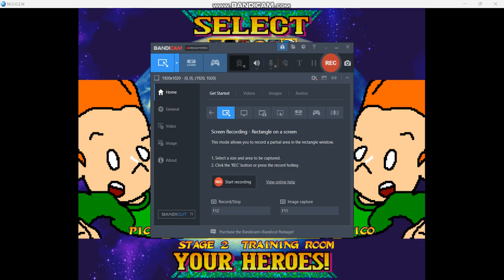MUGEN: Pico Test